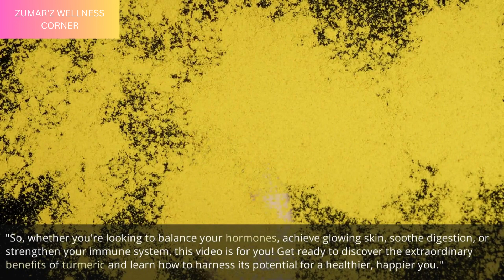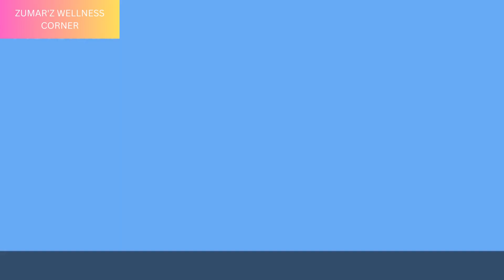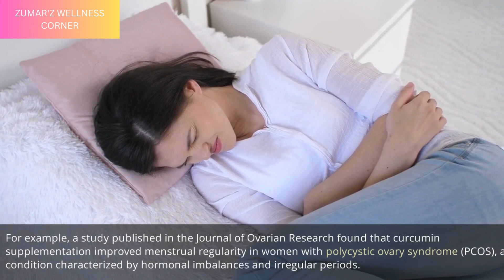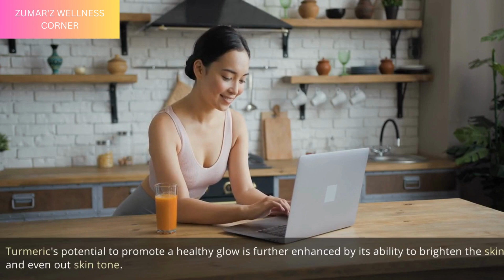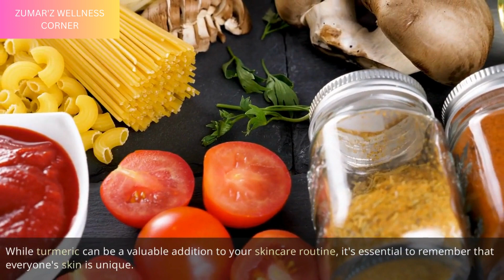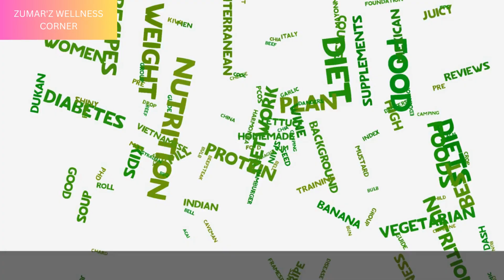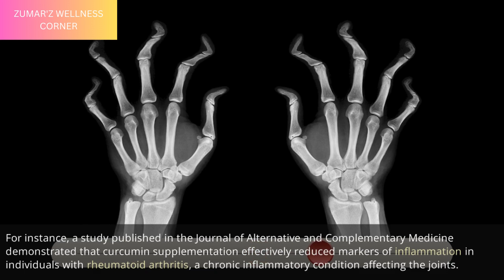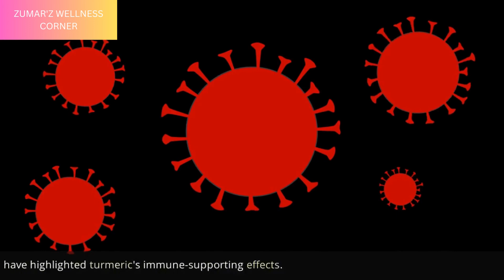Turmeric Benefits for Women || Unleashing Nature's Secret!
In this video, we uncover the amazing benefits of turmeric specifically for women's health. Turmeric, a golden treasure with a rich history dating back thousands of years, has been used for centuries to support women's health in numerous ways.

Join us as we explore the extraordinary benefits of turmeric, including hormonal balance and menstrual health, skin health and beauty, digestive health, anti-inflammatory and pain relief, and immune system support. Discover how turmeric, with its powerful compound curcumin, can help balance hormones, enhance skin's radiance, soothe menstrual cramps, aid digestion, reduce inflammation, alleviate joint pain, and strengthen the immune system.

Learn about the science behind turmeric's effects and the results of research studies, while also hearing personal anecdotes and traditional usage. Find out how to incorporate turmeric into your daily routine, whether through cooking, DIY skincare, or supplements, and unlock the potential of this magical spice for a healthier, happier you.

Don't miss out on nature's secret to women's wellness. Watch the video now and embark on a golden journey of wellbeing with turmeric!
WE HOPE YOU ENJOY WATCHING OUR VIDEOS AS MUCH AS WE ENJOY MAKING THEM, AND THAT YOU'LL FIND SOMTHING TO TAKE AWAY FROM EACH ONE.
If you wanna make incredible videos like us then you should visit and use pictory ai. It will save you a lot of time and also help you growing faster on social media. here is the link you can use